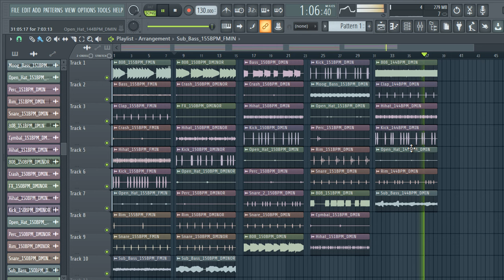FREE DOWNLOAD TRAP DRUM LOOPS - "TRAP LOOPS" [WAV MiDi] trap drum loop kit - oro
trap sample
trap pack
sample pack
150 bpm trap drum loops
best trap drum loops
modern trap drum loops
140 bpm trap drum loops
famous drum loops
what is a drum trap
how does a drum trap work
trap drum loops darkn